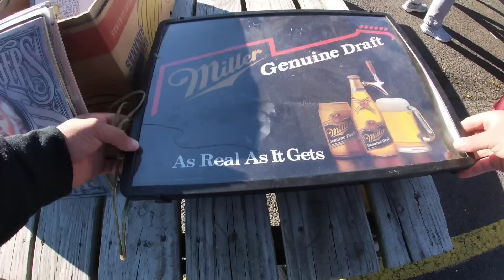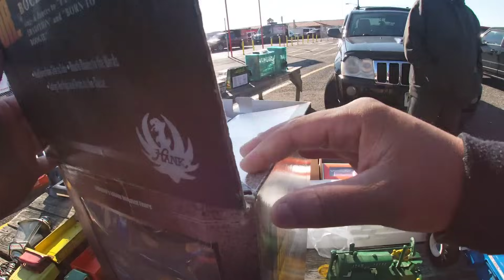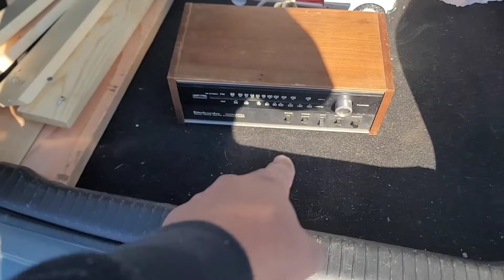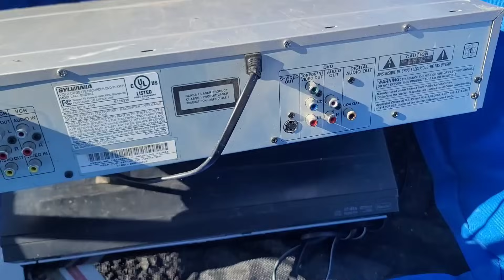Is the Flea Market Dying?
Is the Flea Market Dying? There are a lot of empty tables at the Flea Market today. Still managed to walk away with some great finds. Watch me negotiate some deals and find a few rare items. This video may show you some of the items I like to look out for that may be Rare, HTF BOLOS!

clicking on one of the links.

The shipping label printer I use

The shipping labels I use

The poly mailers I use

The tape I use

The postal shipping scale I use

The Go Pro I use

The squeaky wagon I use